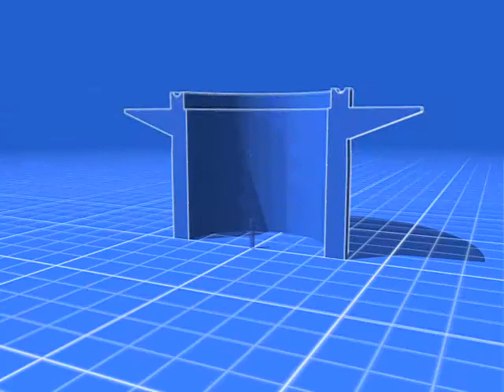TMBA Broadcast Animation - Broadcast Animation Studio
TMBA is a New York City Animation Studio that provides 3D Animation, Broadcast Animation, Motion Graphics and vfx for the top cable and network television productions. This page includes our 2009 animation reel.